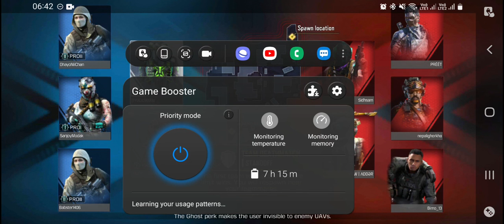laging game gameplay call of duty